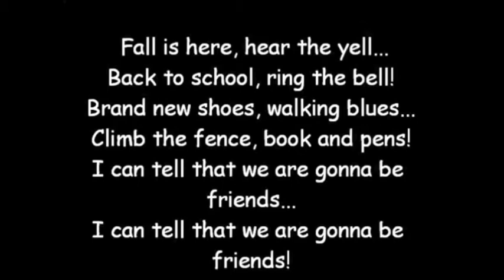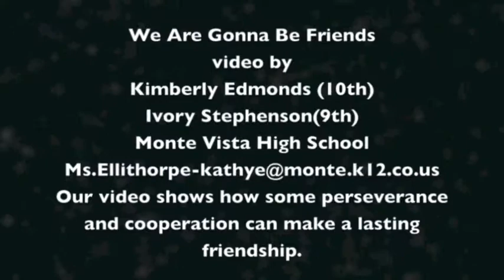I do not own any rights to this music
Ivory Kim's video, First Place